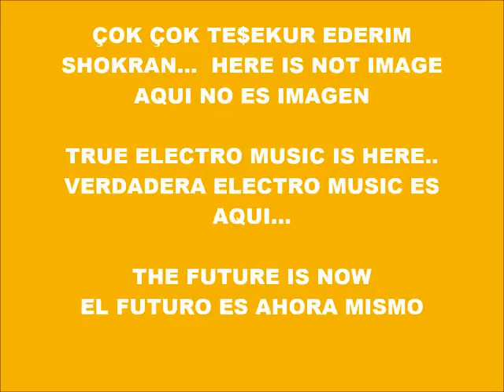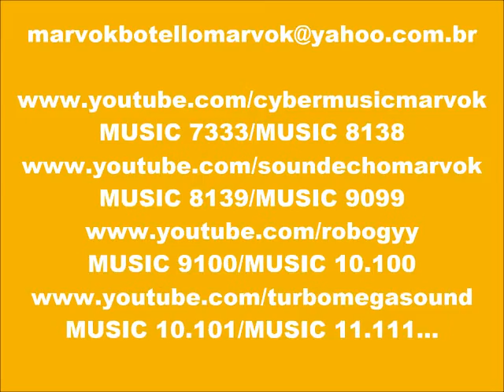CYBER MUSIC 10.441-VOICE+BEATBOX-PRODUCED IN MY PLAY 2 MARVOK345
/turbomegasound..GOOGLE=turbomegasound..